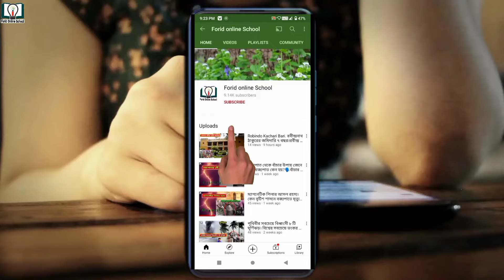কিভাবে কুরিয়ার করতে হয়।চিঠির খামে ঠিকানা লেখার নিয়ম।কুরিয়ার সাভিস।Letter cover page.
কিভাবে কুরিয়ার পাঠানো হয়।কীভাবে কুরিয়ার করতে হয়।চিঠির খামের ওপর ঠিকানা লেখার নিয়ম। কুরিয়ার সাভিস।
 কুরিয়ার পাঠানোর খরচ। letter cover address format.courier service in Bangladesh.
➤Bangla to english probad bakko.
➤X কখন ক এবং y কখন ই, ঈ হয়।
➤Vowel A কখন--া--ে-অ-কার,-েে+য়া হয়
➤P কখন ফ, প হয়।
➤U Letter উচ্চারণ কখন বাংলায়  আই উ হয়।

Welcome  to channel Forid Online School.
 Forid Online School থাকবেঃ
★*★ ইংরেজি উচ্চারণ
★★ বাংলা ব্যাকারন
★*★ ইংরেজি গ্যারামার
★*★ আর্ট / চিত্র অাকাঁ
★*★ রসায়ন
★*★ গনিত
★*★ কম্পিউটার
★★ ১০ মিনিট আইডিয়া
★★ Letter & Application & C.V               (বাংলা & ইংরেজি র্ভাসন)
(বিঃদ্রঃ ভিডিও গুলো ধারাবাহিক ভাবে upload করা হবে। )
Forid Online School এর সাথেই থাকুন। 🇧🇩🇧🇩